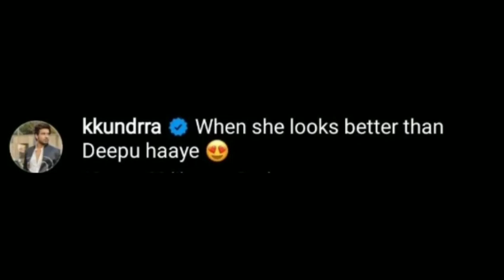Big Boss 15 New live: Karan ne ki comment Deepu ko teju ko kaha 💕tejran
15 live feed today 24 hours today, bigg boss 15 live
24 hrs, bigg boss 15 live feed 24 hours today, tejran